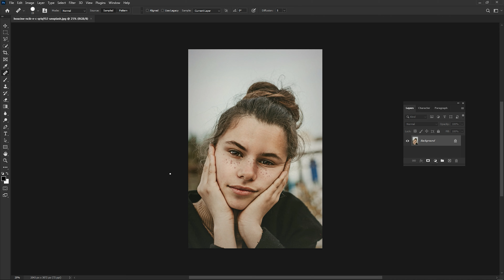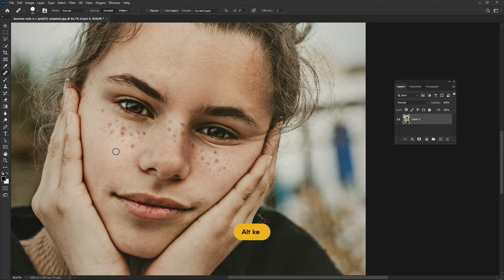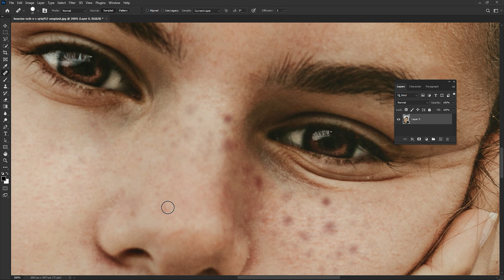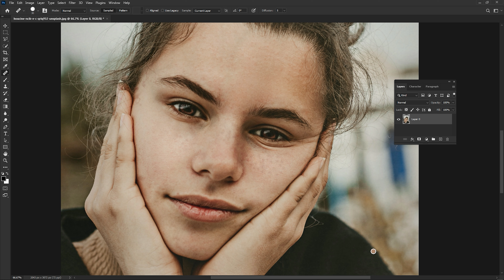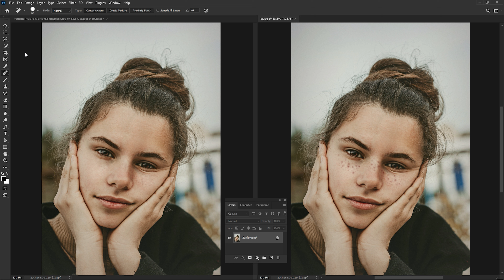फोटोशॉप की तेरहवीं क्लास | Healing Brush Tool | Photoshop for Beginners | Hindi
क्रिएटिव कैनवास के बारे में -
हम ग्राफिक डिजाइन से संबंधित सभी चीजों के बारे में जुनूनी हैं और यहां अपने ज्ञान, कौशल और विशेषज्ञता को आपके साथ साझा करने के लिए हैं। हमारे चैनल पर, आपको ग्राफिक डिजाइन के विभिन्न पहलुओं को कवर करने वाले सूचनात्मक और शैक्षिक वीडियो की एक विस्तृत श्रृंखला मिलेगी।
इस वीडियो में आप सीखेंगे -
1. हीलिंग ब्रश टूल का इस्तेमाल कैसे करे
About Creative Canvas -
We are passionate about all things graphic design related and are here to share our knowledge, skills and expertise with you. On our channel, you will find a wide range of informative and educational videos covering various aspects of Graphic Design.
In this video you will learn -
1. How to use the Healing Brush Tool
फोटोशॉप कोर्स हिंदी भाषा में उपलब्ध है।
Photoshop course available in Hindi Language.